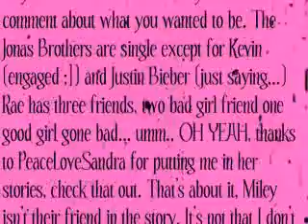She Wolf- A Jonas Bad Girl Story Chapter 6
No intro. 2 am. Sleepy. -YAWN-

Chapter 6

Nicks POV

MY WORLD WAS SLOWLY FALLING APART. (i didnt mean to do that =])
Joe and Rae were together. This honestly sucked all kinds of ass.
My eyes flew open. I stared at my ceiling for the longest time, hoping the events of last night was all a dream. I saw Joe and Rae kissing on the couch.
I'll burn that damn sofa.
I sighed. My heart was totally winning. That's what I get.
I shuffled to the kitchen, meeting Kevin with his cup of Starbuck's cappichino(sp?).
"Hey Nick."
I groaned as I reached for the Cocoa Pebbles.
"You heard about Joe and Rae?"
I rolled my eyes.
"You know," he started, chuckling. "They raised quite a ruckus last night-."
"Please, for the love of all that is Mike, stop talking to me." I slammed the milk on the table.
"Just kidding, Nick What would they do with mom and dad here?"
"Being together is enough." I mumbled.
"You've got to get a better attitude about this. Find a girl. That's easy for you. Find a girl, fall in love on the first day-.
I growled.
"Sorry. Too early?"
I nodded, picking my bowl up and headed to my room. I passed the doors.
"Help. Help me." faint moaning came from behind one of them. Rachel's.
I opened the door to a tossing and turning, sleeping Rae.
"Stop. Stop. Help me, someone." she murmured, turning her head violently. I set my bowl down and rushed to her.
"Rae." I said softly. "Ra-ae?"
She gasped and stood straight up. "Oh!"
"It's cool. You were having a bad dream."
She ran a hand through her sweat soaked hair. "What time is it?"
"Like 8. Why?"
She shrugged and fell back onto her pillow. "My stomach."
She groaned.
"What?"
"It fucking kills." she said rubbing it. Suddenly she sprang up, clutching her blonde locks, into the bathroom, slamming the door behind her.
I waited behind it as she gagged and breathed heavilly. I heard the sink run and she emerged.
"That. Was. Horrible."
"Are you okay?" I asked as she sat back on her bed.
"I'm fine."
I thought for a second. "You aren't..."
"No! Nick, it's probably motion sickness, not morning sickness. Rule one of being a celeb: don't get pregnant."
She was right.
"Knock, knock."
Joe came into the room. "Mornin' Nick. Mornin' Rae."
"Hm." I grunted. Joe sat next to Rae. She fell back onto the bed.
They whispered softly, which I thought was pretty rude. I just continued to eat meh cereal, quietly. Then Joe raised himself above her and began to kiss her.
ENOUGH!
I jumped up and slammed the door behind me.

This is bullshit.

Like it. Like I said, I'm tired so...
RAQ: Ryan Higa (Nigahiga)or Shane Dawson (ShaneDawsonTV & TV2)
Me, myself, is a YouTube whore. I love 'em all =]

Im sleepy. Its 2:35 heehee

xoJada